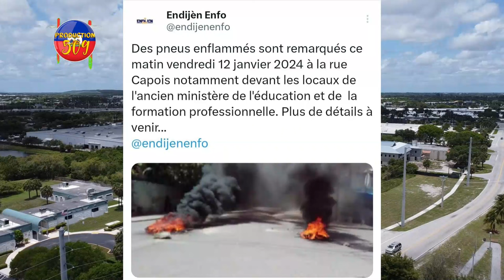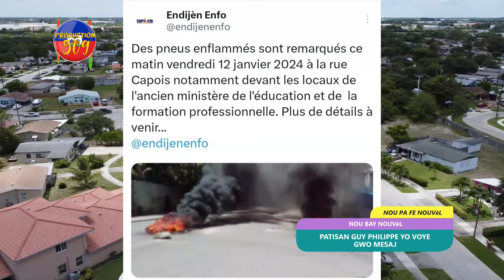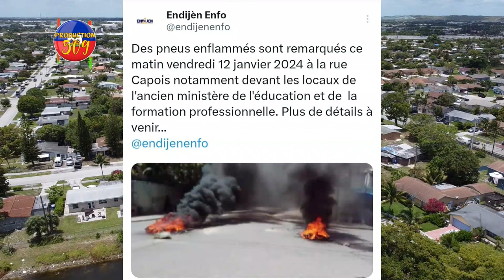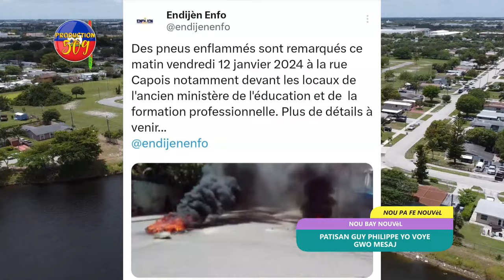PATIZAN GUY PHILIPPE YO VOYE GWO MESAJ PIMAN BOUKE VIL JEREMI GWO DIFE